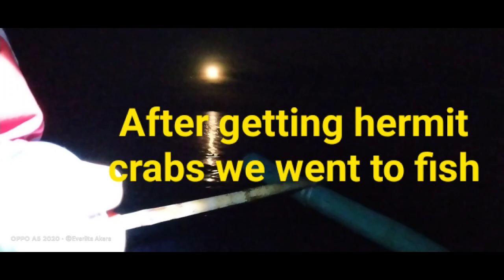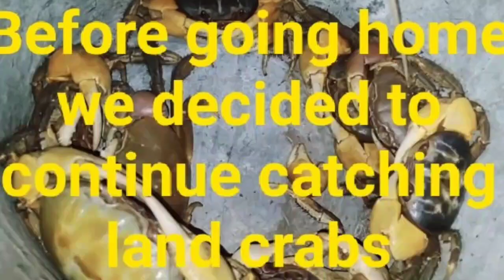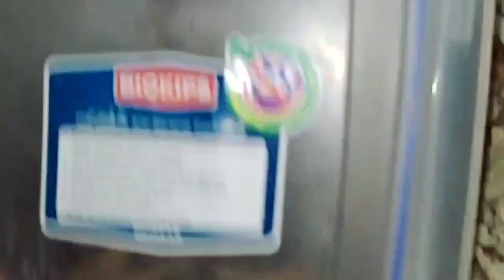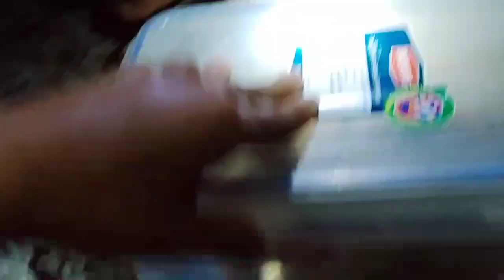Catch and Cook Menpachi/Catching Soldier fish/ Handline Fishing/Catching land crabs/ Kagang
The moon is up and we decided to go fishing with my niece.